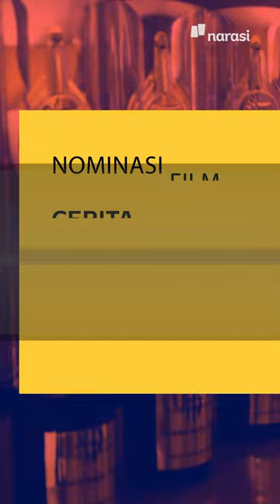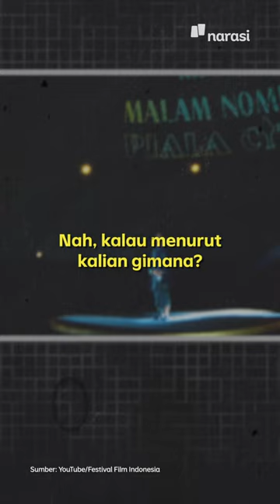Saat Bioskop Tutup, Film Indonesia Laku di Streaming dan Jaya di Festival | Narasi Newsroom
FILM INDONESIA TETAP BERJAYA MESKI BIOSKOP SEMPAT TUTUP

⁣Ingat kan kalo nanti malam itu Malam Penganugerahan Piala Citra 2021?⁣

Udah liat nominasinya belum?⁣

Yang spesial dari nominasi Film Cerita Panjang Terbaik tahun ini, tiga film yang masuk nominasi justru tayang di platform OTT, lho.⁣

Beberapa film lainnya juga belum sempat tayang di bioskop Tanah Air bahkan. Tapi sudah malang melintang dapet penghargaan di luar negeri.⁣

Udah tau belum siapa aja itu? Gaass cek dulu dong sebelum nanti malam. Ye, gak, min 😏 @festivalfilmid~

(Narasi)